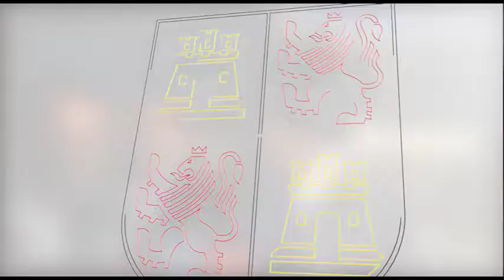Declaraciones de Juan Carlos Suárez-Quiñones en su visita al CRAS de Burgos